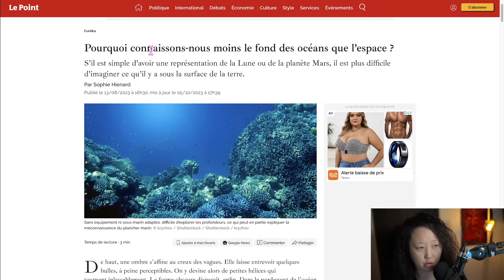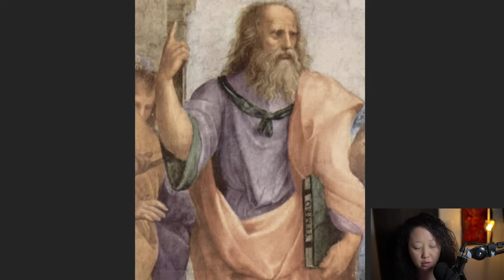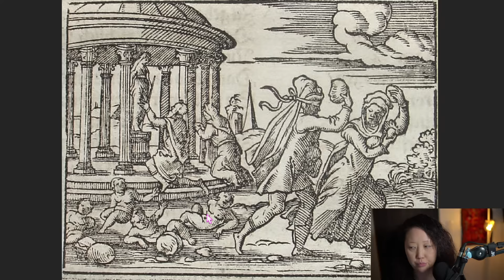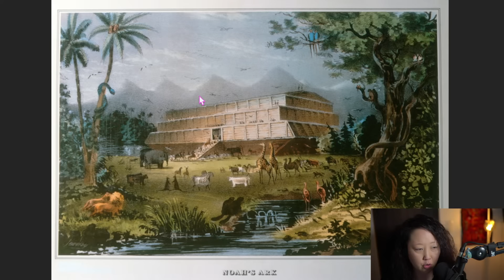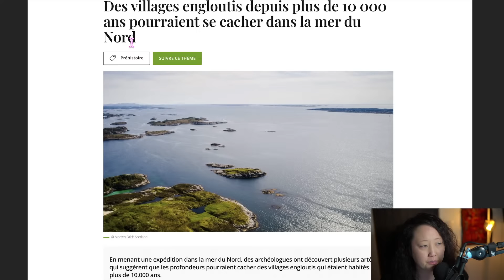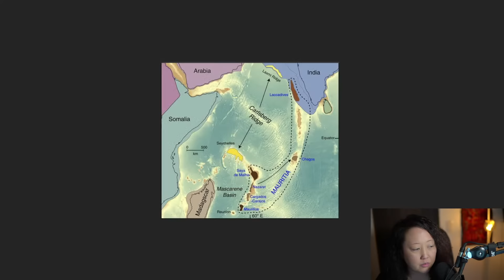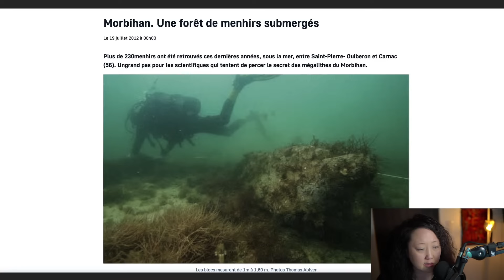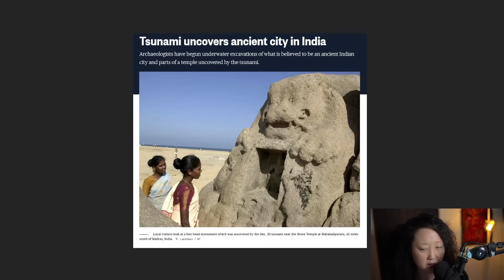Atlantide & continents engloutis